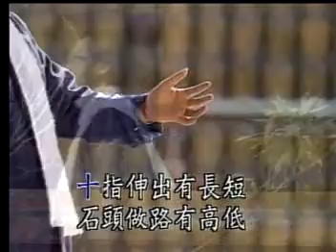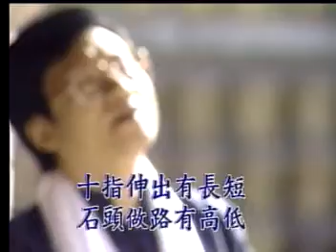莫嫌捱(男)-KTV0004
● 歌名：莫嫌捱
● 詞：古詞     曲：涂敏恆
● 演唱：林展逸

製作發行：吉聲影視音有限公司
發行人：劉家丁
製作總監：欒克勇